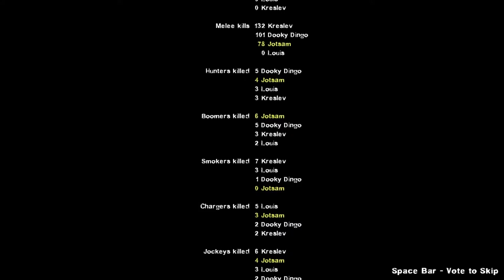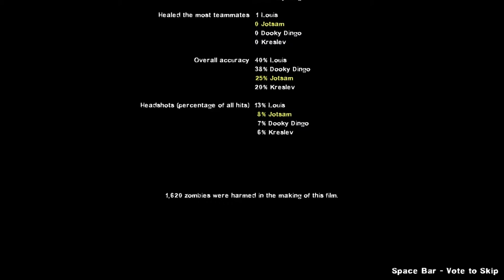Let's Play Deadbeat Escape - L4D2 - Part 2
The second part of our user created campaign adventure.